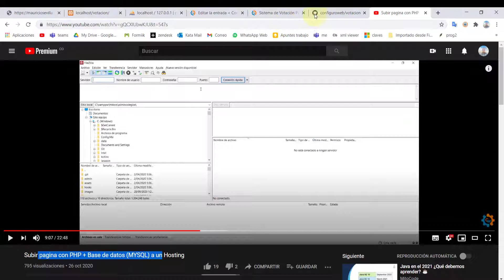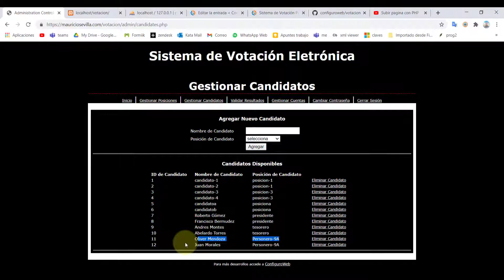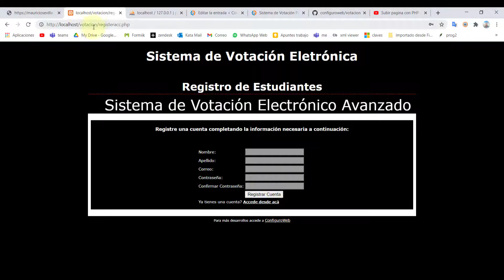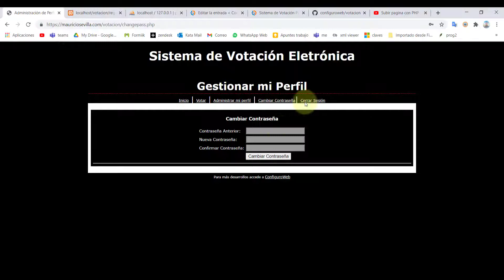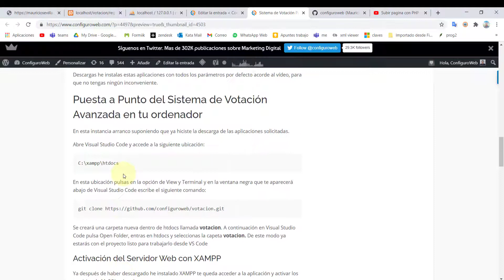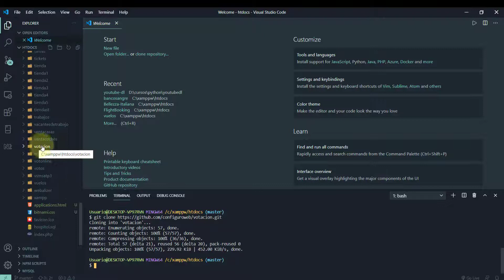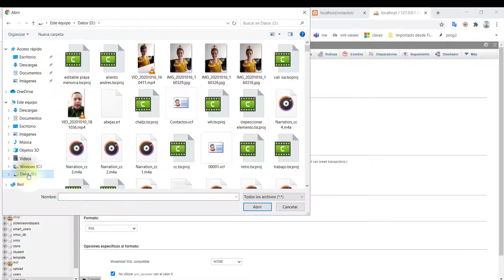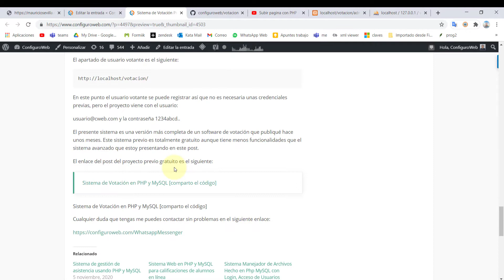Sistema de Votación PHP y MySQL Avanzado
El Sistema de Votación PHP y MySQL Avanzado tiene la opción de gestionar automáticamente diferentes cargos para diferentes candidatos al mismo tiempo.

El usuario votante solo puede votar una vez, no puede cambiar su voto y para el usuario administrativo es muy fácil validar en porcentaje y gráficamente las estadísticas en tiempo real del proceso de las votaciones.

En el enlace a continuación se muestran todas las herramientas a las que hago referencia en el vídeo